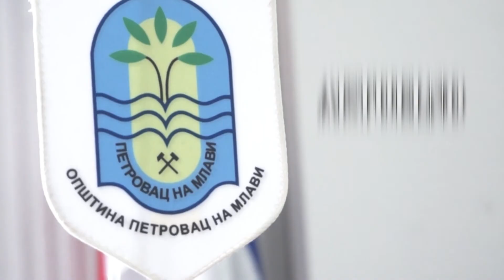Viva Fresh Petrovac na Mlavi - svečano otvaranje 25.8.2021. LORTUS media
U sredu, 25. avgusta 2021. godine u Petrovcu na Mlavi svečano je otvoren prodajni objekat VIVA FRESH u samom centru grada. U ponudi su uvek sveži i kvalitetni proizvodi za širu populaciju opštine i ovog grada.
U ovom objektu se može naručiti pečenje mesa i aranžmani suhomesnatih proizvoda za sve vrste proslava kao i izvrsni proizvodi firme ''Nema bolje - PODHOMOLJE, prerada mesa'' koja je takođe iz ovog lanca trgovine.
          Objekat su, u prisustvu vlasnika Dejana Ljubomirovića i Generalnog direktora Dejana Rajića, svečano otvorili radnici Moma, Nataša i Nikolina, koji su pre 19 godina započeli rad u preduzeću "Kastrum", upravo u ovom sada renoviranom objektu.